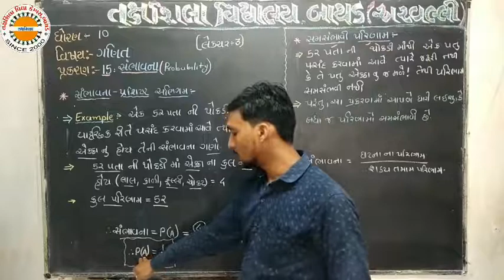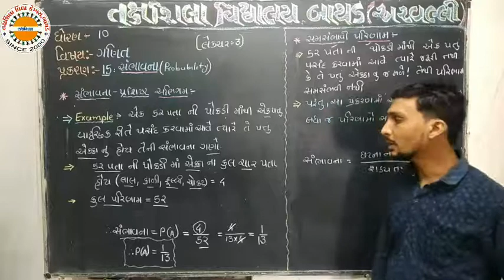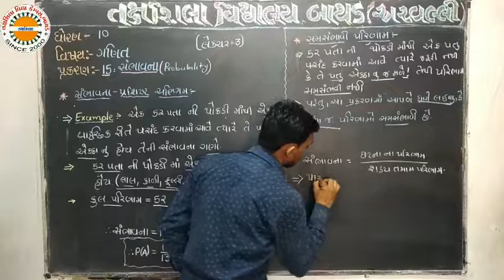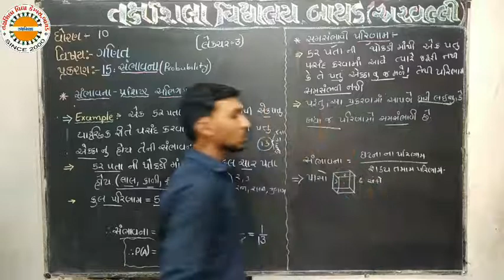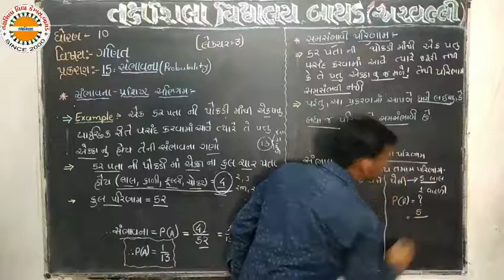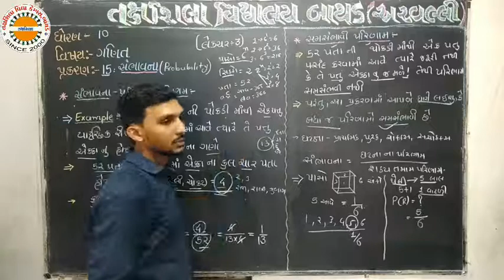Std 10 maths ch 15 lec 03